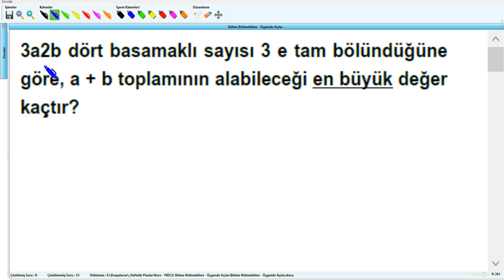Bölme Bölünebilme Üçgende Açılar 9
YKS - 3.HAFTA - Bölme Bölünebilme - Üçgende Açılar